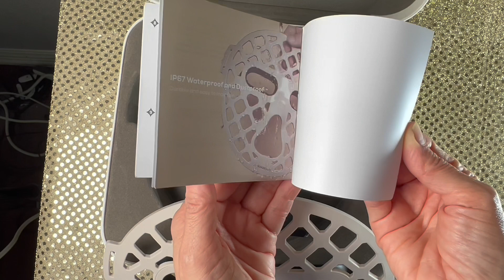NUEVA Faradbeauty LUXEHALO LED Facial Mask | Máscara de luz para las arrugas y acné!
Faradbeauty LuxeHalo - The Featherlight LED Therapy Mask.
NUEVA🔥Mascara de luz LED para el rostro, Primera Impresión!

Hola,
En este video estaré unboxing y descubriendo por primera vez la nueva máscara de luz antiedad de ​⁠​⁠

Beneficios

Featherlight Comfort: Con un peso de solo 93 g (3,3 oz), ofrece una comodidad inigualable, lo que permite un uso prolongado sin molestias ni marcas de presión.

Transpirabilidad mejorada de la piel: Su diseño sin contacto y su estructura hueca Bird's Nest promueven el flujo de aire, evitando la acumulación de calor y asegurando que la piel pueda respirar libremente durante los tratamientos.

Terapia LED avanzada: Utiliza cuatro ondas de luz terapéuticas (infrarrojo cercano, rojo, azul, amarillo) para dirigirse de manera efectiva a las preocupaciones específicas de la piel, promoviendo la producción de colágeno, reduciendo el acné y mejorando la textura general de la piel.

Personalizable y conveniente: Cuenta con intensidad de luz ajustable y ajustes automáticos del temporizador (10, 15, 20, 30 minutos), lo que facilita la adaptación de los tratamientos a las necesidades individuales de cuidado de la piel.

Duradero y seguro: Certificado IP67 resistente al agua y al polvo para un mantenimiento seguro y sin complicaciones, lo que garantiza la longevidad y la tranquilidad.

Descubra Faradbeauty LuxeHalo para una experiencia de cuidado de la piel que combina tecnología de vanguardia con una comodidad sin igual, ofreciendo una piel radiante y rejuvenecida con cada uso.

Si deseas comprar usa el cupon codigo CM10

*Gracias* por pasar por mi canal, algunos enlaces son *comisionables* Agradezco tu apoyo ❤️‍🔥

Este vídeo *NO ESTÁ PATROCINADO* Presento productos de mi elección, productos que compro y uso para mi familia o para mí; doy mi opinión personal sobre ellos. No soy un profesional del cuidado de la piel o la belleza, ni un camarógrafo profesional, modelo o nutricionista, simplemente me encanta compartir mis experiencias y opiniones. Mis vídeos son espontáneos, así que podría haber errores.

Por favor, explore los ingredientes, el material, la descripción y toda la información sobre los productos que muestro en mis vídeos si tiene curiosidad por ellos.